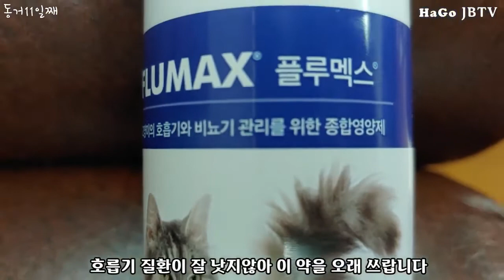아기 길냥이와 동거 11일차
먹는것도 좋아졌고
잘 움직이는데 아직 콧물이 잘 낫지않네요